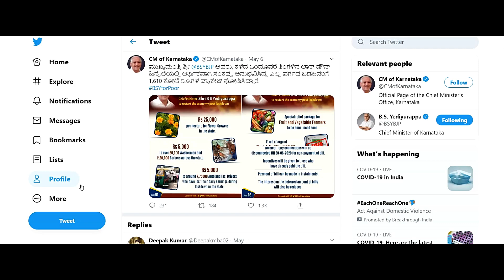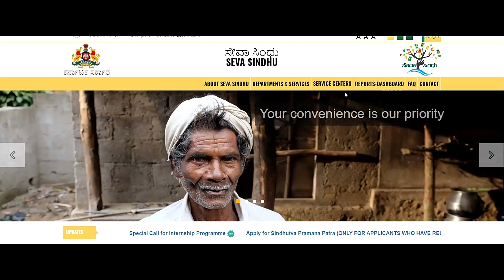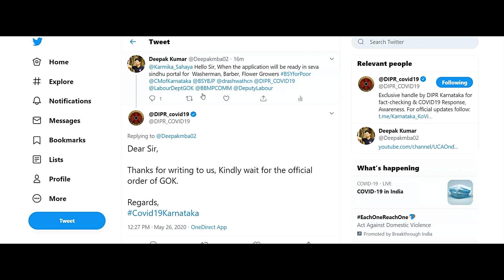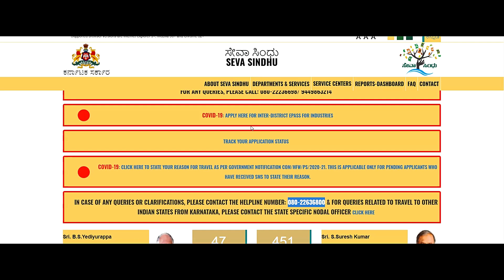How To Apply Online 5000 Rupees for Washerman, Barbers and Flower Growers - SEVA SINDHU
Get upto Rs.50 Cashback when you pay using your Bank A/C on Paytm
1. Install and login to Paytm App (if not already done)
2. Tap on the invite link below and link your Bank A/C on Paytm App
3. Complete 1st payment of minimum Rs.50 from your linked Bank A/C
Google Pay:Join me on Google Pay, a secure app for money transfers, bills and recharges. Enter my code W60s6 to earn ₹21 back on your first payment!